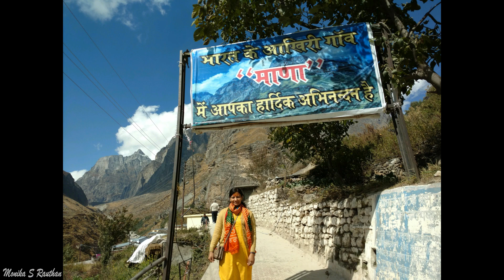चुल्हे मे बना लौकी का हलवा | Lauki Ka Halwa | Dunk Village | Uttarakhand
In today's video we will be making Loki ka halwa in a chulha.
It's a simple recipe & very easy to make.

"Different Villages Tour" Series videos link,